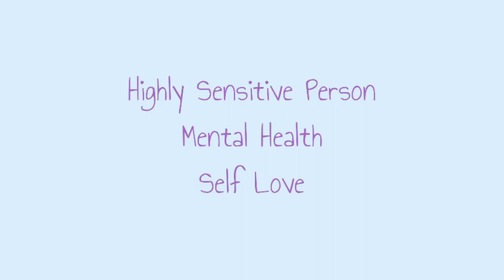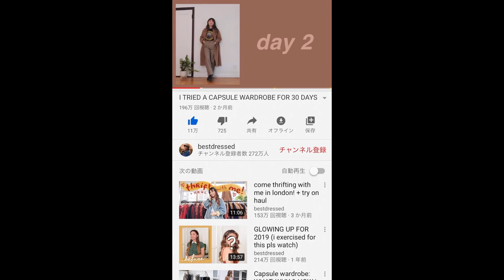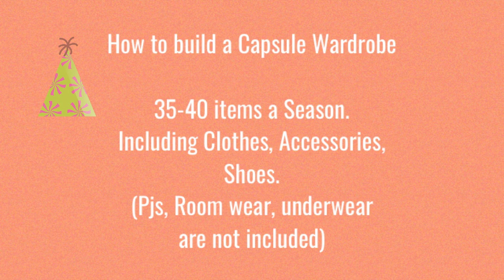カプセルワードローブの作り方 ミニマリスト色物コーデ Capsule Wardrobe 〈minimalism〉